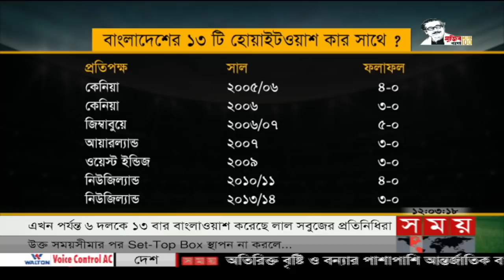খেলার সময় | রাত ১২টা | ২৮ ফেব্রুয়ারি ২০২২ | Somoy TV Bulletin 12am | Latest Bangladeshi News